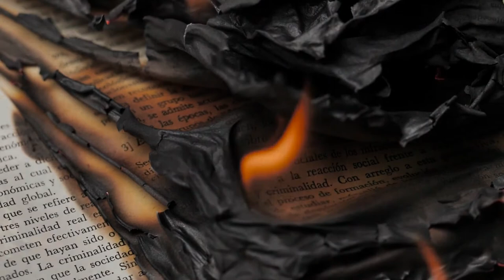Fire Burning HD Stock Videos | Free stock footage | Free HD Videos - No Copyright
In this video, you can watch beautiful Fire Burning HD Stock Videos. This stock footage is free to use you can use this video for your project or commercial purpose but you can't sell this. You don't need to ask for any permission to use this footage.

2. Put this following in your video description
Videos For Need- No Copyright